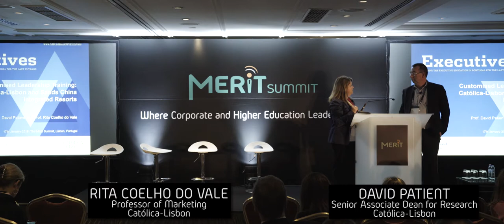MERIT Case Study Presentation - Lisbon 2018 - Catolica Lisbon School of Business & Economics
David Patient, Senior Associate Dean for Research, and Rita Coelho Do Vale, Professor of Marketing, present Catolica-Lisbon's Customised Leadership Training programme for Sands China Integrated Resorts